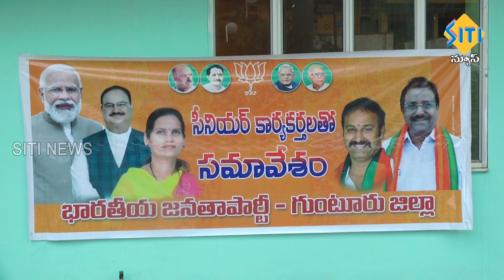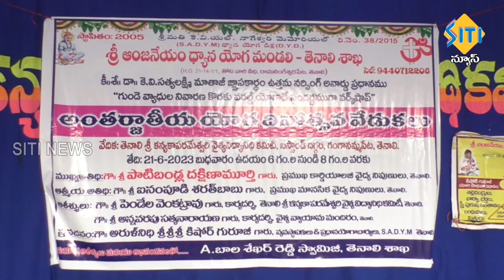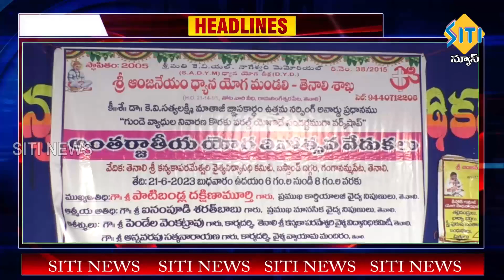TENALI SITI NEWS - 22/6/2023 - 7 AM NEWS